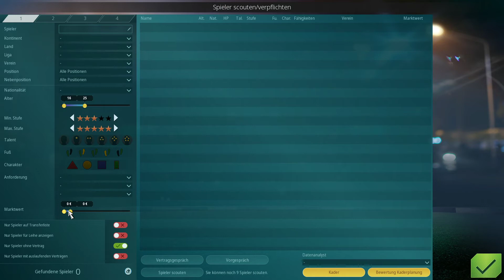We Are Football - Fußballmanager - S2F18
Mit dem Fußballmanager "WE ARE FOOTBALL" katapultiere ich mich an meine persönlichen Anfänge der PC-Spielewelt. Ich kann mich noch gut erinnern, als ich Anfang der 2000er mich Stunden und Tage durch ein bestimmtes Fußballmanagerspiel namens Anstoß gesuchtet habe. Nach über 20 Jahren hat der damalige Erfinder und Entwickler G. Köhler sich noch einmal hingesetzt und uns dieses Spiel gebracht.

Werde ich wieder in den Managerhype von damals zurückfallen? Besitze ich immer noch die Fähigkeiten als Manager und Trainer um eine Fußballmannschaft erfolgreich zu führen?  Begleitet mich auf eine hoffentlich lange Reise als Trainer/Manager im Karrieremodus.

Unser Hauptziel ist es unsere Charakter zu formen und weiterzubilden. Wir sind nicht an einen Mannschaft gebunden. Unser Hauptziel ist, es als Trainer/Manager erfolgreich sein.